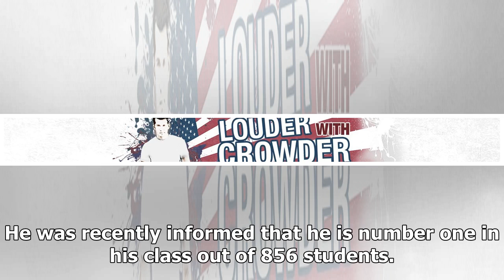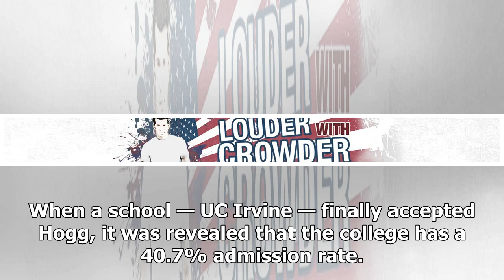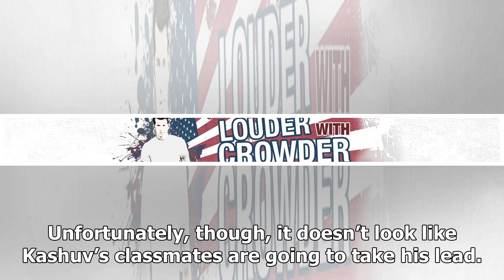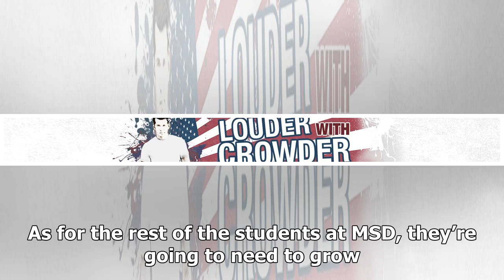Students Threaten Graduation Boycott If Kashuv’s Valedictorian, Kyle’s Reply Is Gold